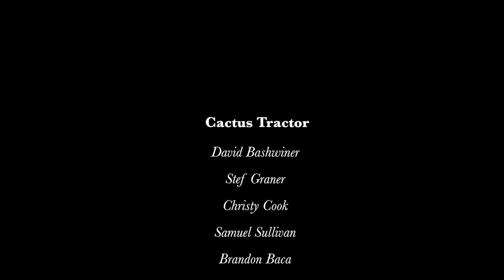Cactus Tractor - "Green"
We got our first visit from the ensemble Cactus Tractor on July 24, 2014, an all-acoustic session.

The seven piece had been playing out regularly in support of their self-titled debut CD, & it really shows in both the tightness & space of this seven-piece band.

For this performance Cactus Tractor are:

Samuel Sullivan: harmonica
Stef Graner: vocals, accordion, mandolin, charrango, banjo, Chupper horn
Christy Cook: vocals, violin, tenor ukulele, guitar, Hula horn
David Bashwiner: vocals, guitar, mandolin
Matthew Tobias: drums
Paul Hunton: bass, vocals, guitar
Brandon Baca: guitar, vocals

Ethan Stein engineered the audio with Kevin Kissiel.
Jefferson White was videographer